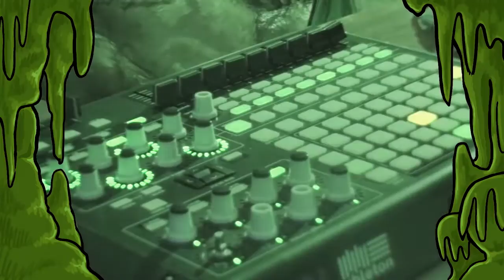KIRARA (키라라) - Pulling Off the Stars [CLUB CASPER 2021 Day 3]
2021 CASPER LIVE Online Tour Concert! with AZIKAZIN

‘CLUB CASPER 2021’은 숙련된 가이드(?) ‘패티’가 추천하는 ‘얼음 협곡, 사막, 동굴’ 세 곳의 여행지를 배경으로 펼쳐졌습니다. 12팀의 라이브 무대와 함께, 화면 속 관람객들과 떠나는 패키지 관광 여행도 즐겨보세요!

[ Day 3️⃣ ]
▪ Artist | KIRARA (키라라) ✳
▪ Stage | 동굴 🚇
▪ Now Playing | Pulling Off the Stars 🎶

✔ Next Artist.. wave to earth

주최 / 주관 : MSB, CASPER LIVE
협력 : AZIKAZIN
후원 : KOCCA

· More About KIRARA (키라라)

· Follow Poclanos!